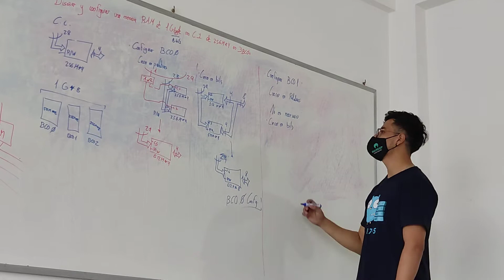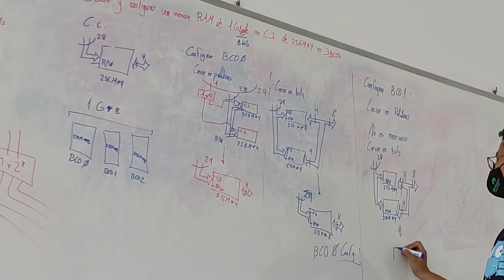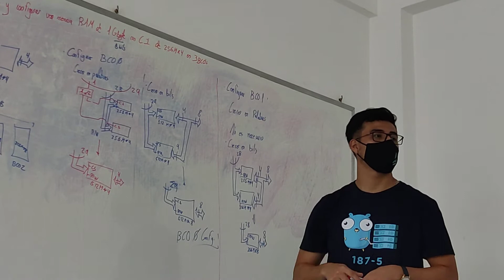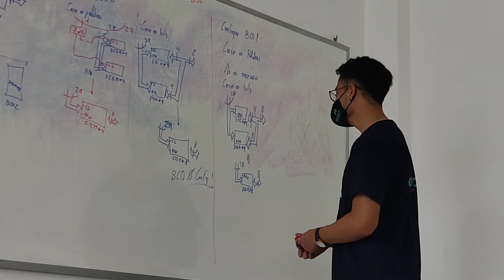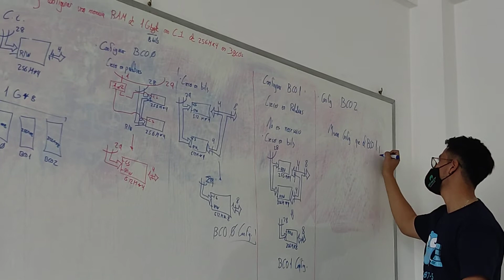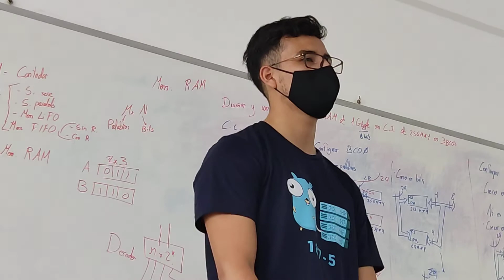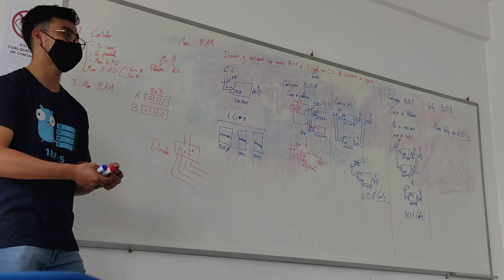1.9 Auxiliatura PRESENCIAL de Sergio Bueno